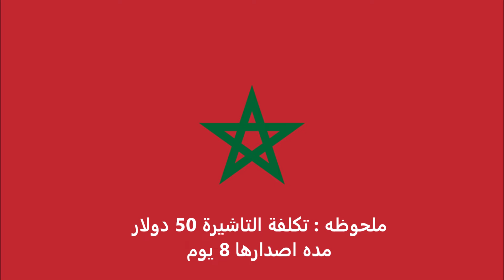الاوراق المطلوبة للتقديم على تأشيرة قطر للمغربيين - Qatar visa for Moroccans